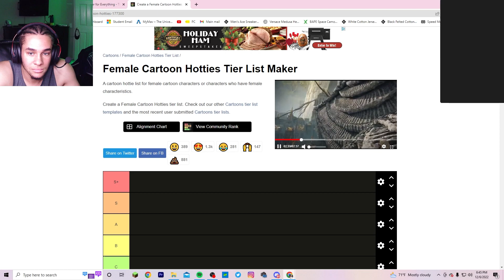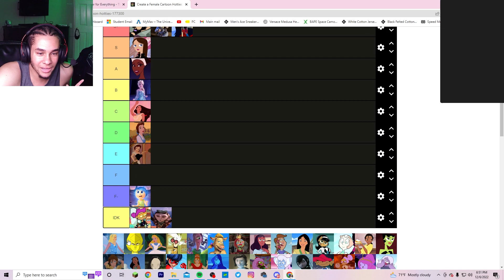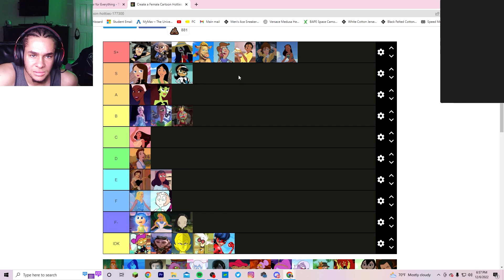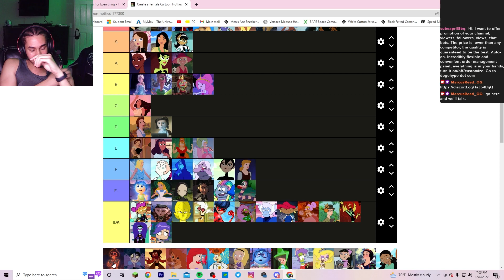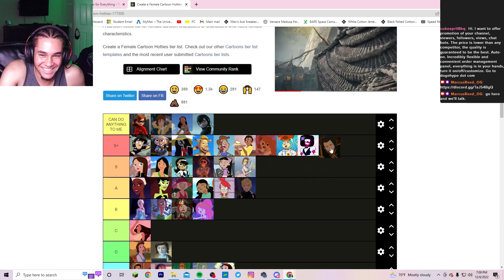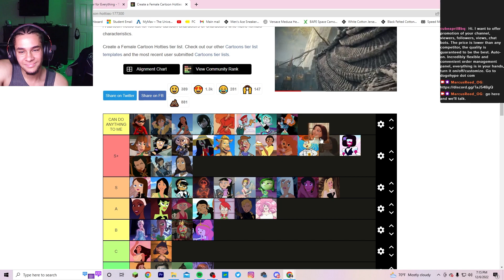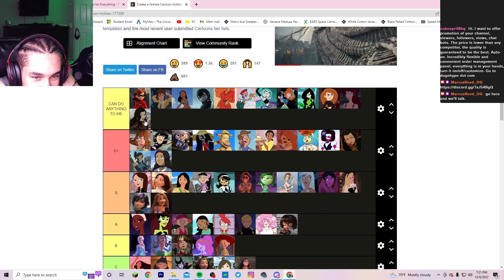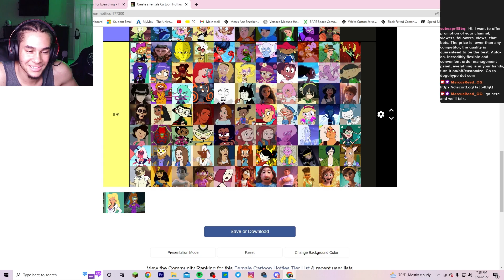THE ULTIMATE BADDIE TIER LIST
THE COULD DO ANYTHING TO ME TAB WAS CRAZY